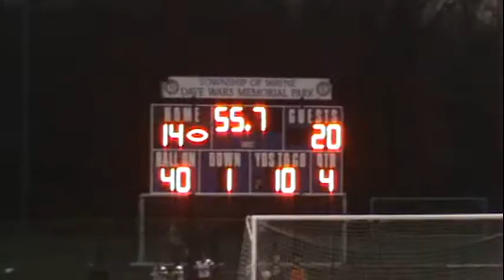Dumont Junior Football Senior Division Super Bowl 11/18/12 Dumont 20 Garfield 14 at Wayne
Senior Division
BPYFL
7th 8th grades
age 12-14